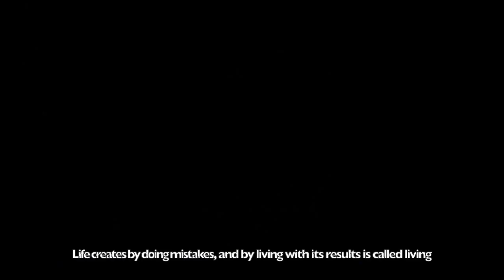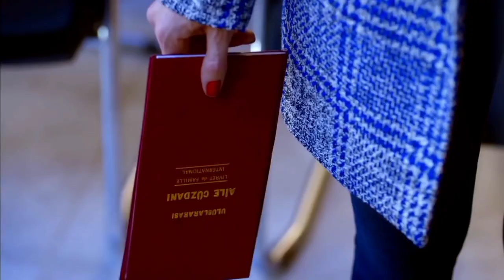Top best Turkish series of "Baris Arduc"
Turkish Famous Actor & Model "Baris Arduc "
His top series are
Kuzgun
Kiralik Ask
Racon
Çukur
Alap Arslan.